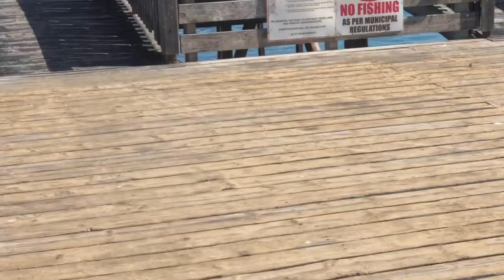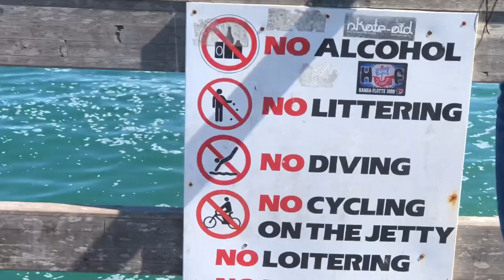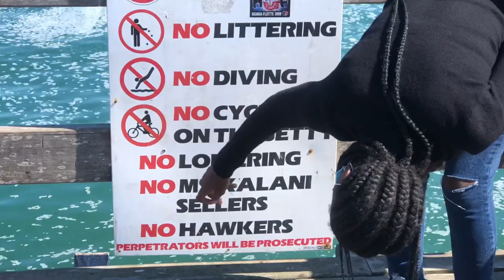Visiting Swakopmund Jetty with WODE MAYA | Most interesting thing in Swakop @wode maya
We visited jetty of Swakopmund of Namibia 🇳🇦 with Wode Maya and it was so nice. We felt we were in the middle of the ocean 🌊. If you happen to visit the coast , please make a turn. And if you didn’t know what f we have a snake park in Namibia, we have it in Swakopmund.